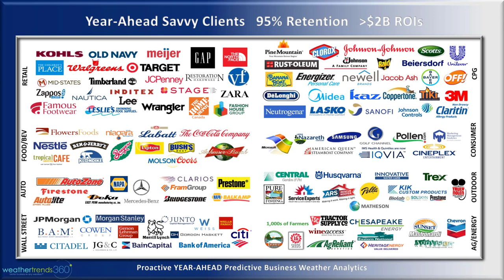Captain's Log 22 June 2020 - Dust Storm Coming from Africa!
Happy Monday!

It's officially Summer which arrived at 5:44pm EDT Saturday.

The Bermuda High pressure center became a bit more of an Azores High pressure center allowing a strong fetch of wind to transport a huge amount of Sahara Africa dust high in the atmosphere headed toward America.  This weekend should be interesting, even well into the Northeast U.S. with the dust throughout much of the Eastern half of the U.S. making for some pretty reddish sunsets.

This week (22-28 June) trends 1.2F warmer than last year making it 12th warmest of the past 35 years for the U.S. overall.   Wettest in 5 years and 3rd wettest in 35 years.  Watch for the dusk to invade late this week in the South Central U.S. and then progress Northeast by the weekend.

Next week (29 June - 5 July) looks to be 1.4F cooler than last year, coolest in 4 years for the U.S. overall but still 9th warmest of the past 35 years. Rainfall remains heavy trending wettest in 7 years, 2nd wettest in 35 years.  Need to start watching the tropics again as we enter a more favorable MJO phase with models also showing a lot of upward vertical motion in the tropics.  So, after this inhibiting dust event this week we look to have a more favorable scenario with a "ridge over troubled waters" scenario that makes tropical activity much more likely as we go into early July.

The world trends show seasonal to cool in the heartland of the U.S., warm on the coasts; cooler than average across Europe, very cool in Western Russia but very warm in Siberia.

We end with some family fun this Father's day weekend with the Kirk's having a Hawaiian themed weekend.

Have a great week folks!